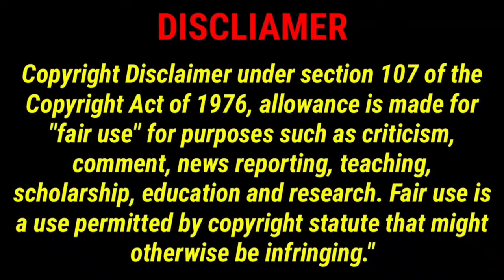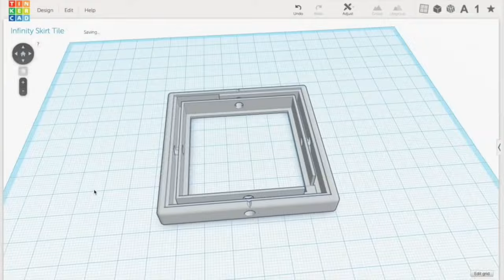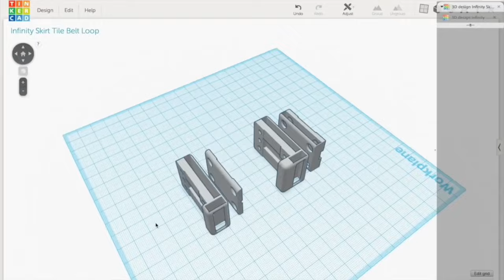Infinity Skirt Build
Infinity Skirt Build china shenzhen ‎@Naomi-Wu

This is the build video for my Infinity Skirt- a new 3D printed wearable I've been working on. The skirt is very early Alpha version so needs a lot of work and improvements- but I still think it's kind of neat. Pictures of me wearing it around Shenzhen can be seen here:

3D printing

3D printed clothing

SexyCyborg